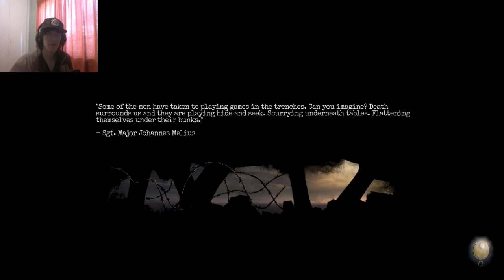Who Worlds The Whirl??? - Amnesia: The Bunker Playthrough/Walkthrough Gameplay Part 5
This episode was fackin weird man haha